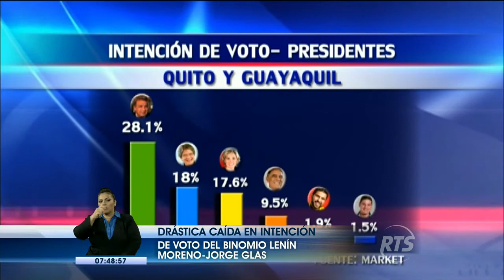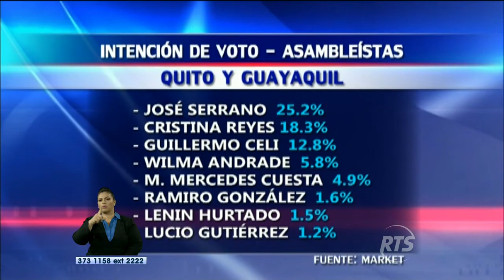Encuesta Market: binomio del partido de gobierno reduce 5 puntos en intención de voto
La última encuesta de Market determinó que a la fecha el binomio del partido de gobierno integrado por Lenín Moreno y Jorge Glas tiene un 28,1% de intención de voto, cerca de 5 puntos menos que hace 15 días.

Además reveló un empate técnico entre Guillermo Lazo y Cynthia Viteri